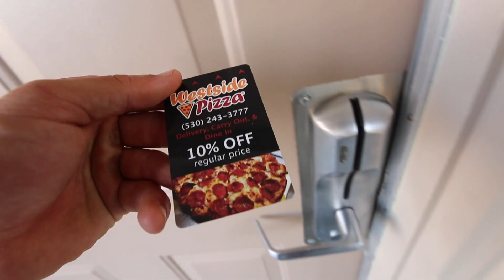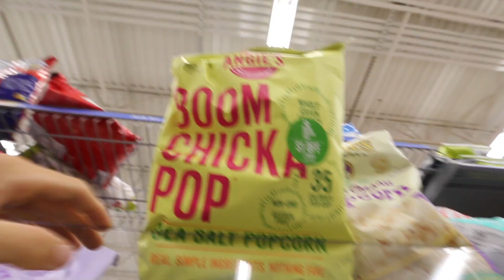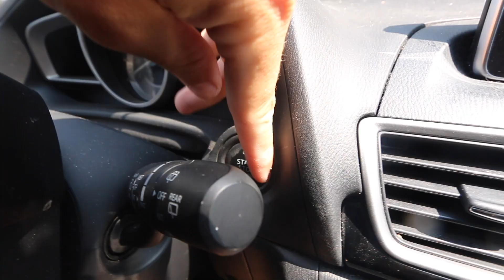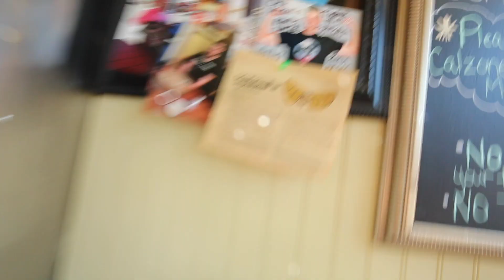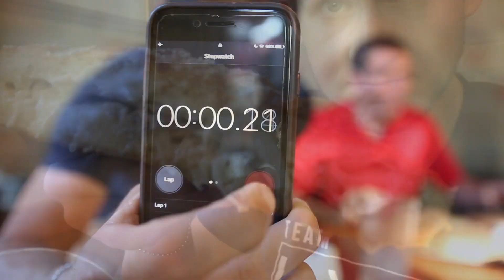THE OPA CALZONE CHALLENGE! | 8,500+ CALORIES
► Strava: Erik”TheElectric”Lamkin
► GamerTag: ErikTheElectric

420 N Twin Oaks Valley Rd
San Marcos, CA
92079

"Alone" - Parkway Drive